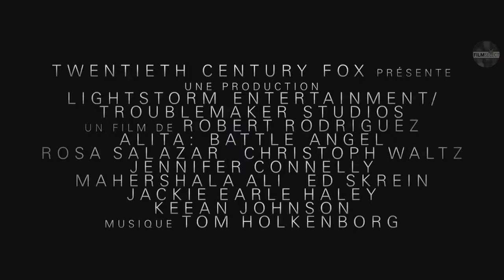Le Temps d'une Bande-Annonce #37 (Alita Battle Angel)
Faire la critique d'un film le temps de sa propre bande-annonce, tel est le concept !